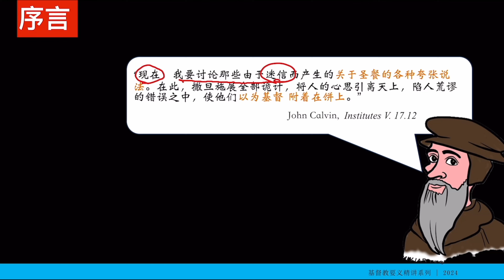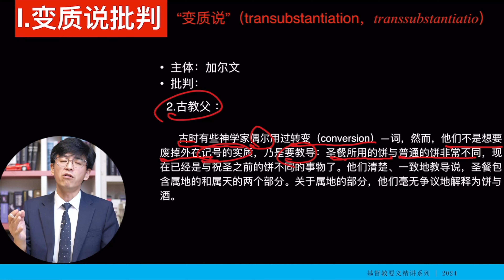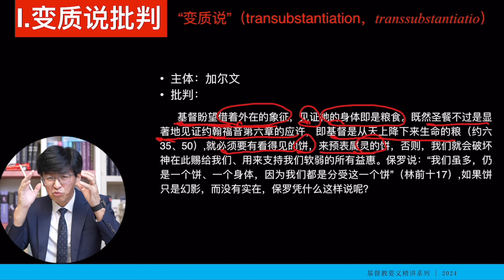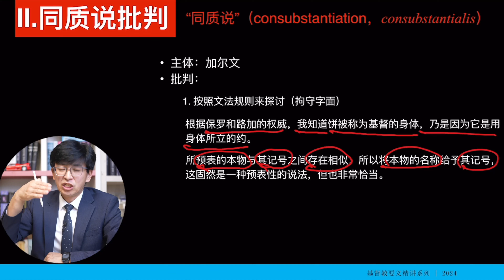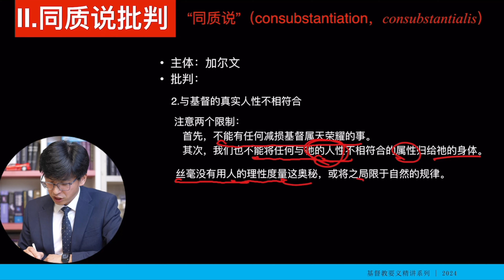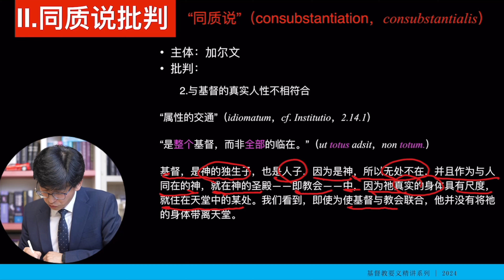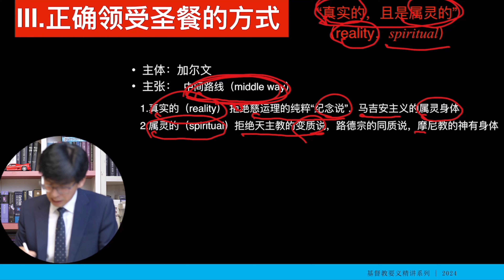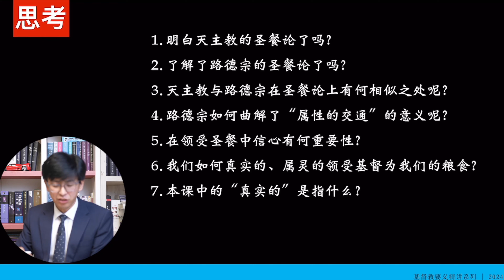加爾文，《基督教要義》第203講：“教會的聖禮_09 变质说和同质说批判”(4.17.12~34)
購買“超級感謝”支持作者
WeChat : aminisitryofword